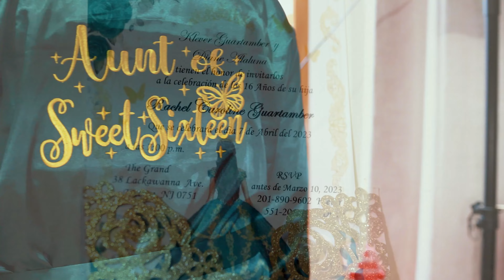Rachel Sweet Sixteen Cinematic Video